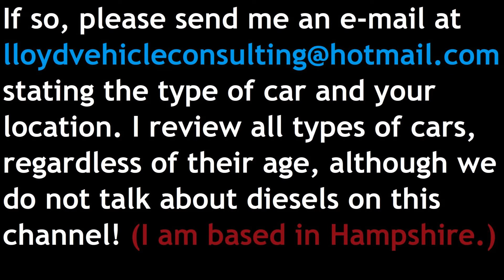Rant/Vlog: The Top Ten Best-Selling Cars of March 2024 - Lloyd Vehicle Consulting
Picture Courtesy of Planetauto